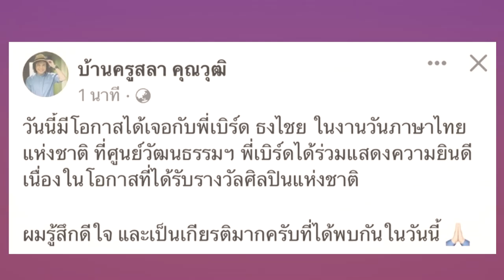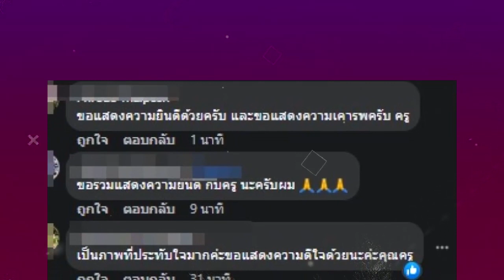“ครูสลา” เผยภาพสุดประทับใจ “เบิร์ด ธงไชย” ร่วมแสดงความยินดีกับรางวัลศิลปินแห่งชาติ !!!